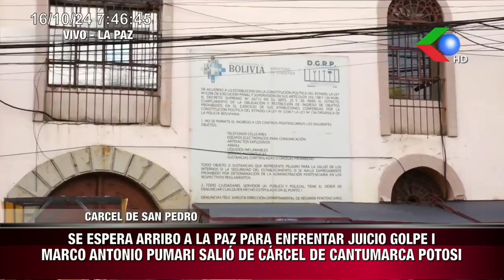SE ESPERA ARRIBO A LA PAZ PARA ENFRENTAR JUICIO GOLPE I MARCO ANTONIO PUMARI SALIÓ DE CÁRCEL DE CAN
SE ESPERA ARRIBO A LA PAZ PARA ENFRENTAR JUICIO GOLPE I MARCO ANTONIO PUMARI SALIÓ DE CÁRCEL DE CANTUMARCA POTOSI